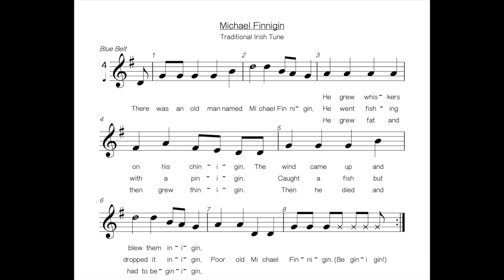RK GC MF 5 B, Fast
Practise your recorder by playing along.